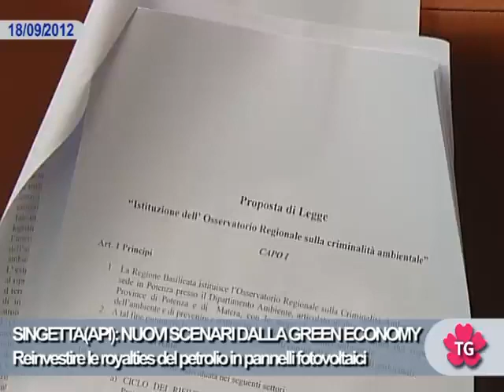SINGETTA(API): NUOVI SCENARI DALLA GREEN ECONOMY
Reinvestite le royalties del petrolio in pannelli fotovoltaici